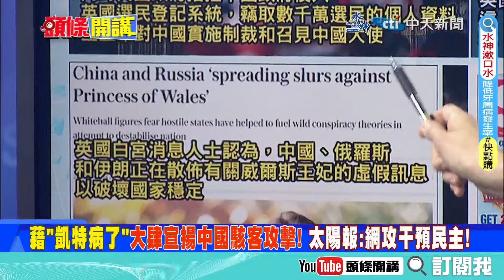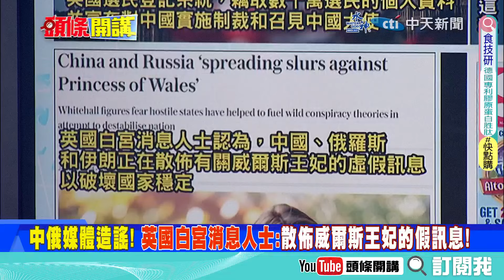【頭條開講】歐美全球通緝中國駭客! “凱特病了”竟成認知作戰! 菲律賓跟進演出 美國做好”動作指導” 普通商人遇害! @頭條開講HeadlinesTalk 20240327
【LIVE頭條開講】南海實戰化訓練! 解放軍海空開砲 莫迪、小馬可仕舉白旗! 習近平全球招商 引發歐美寫下"中國駭客"劇本! 20240327完整版@HeadlinesTalk